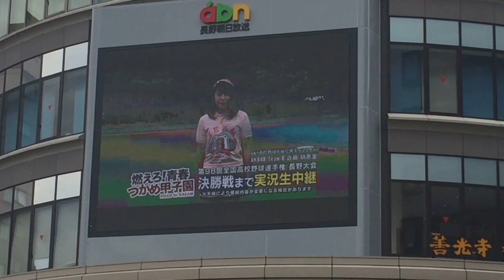ａｂｎ駅前ビジョン運用開始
長野駅前に大型ビジョンが設置されました。運用開始の日に撮影に行きました。信越放送はＴＯＩＧＯに設置されています。長野放送とテレビ信州はなかったかな？